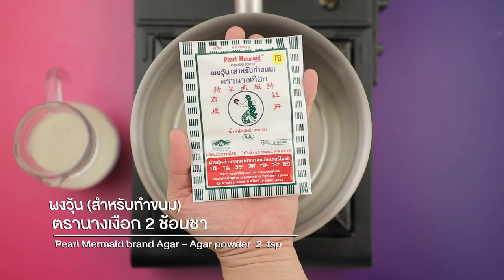วุ้นครีมชีสบลูเบอร์รี สูตรเด็ด ทำง่าย สไตล์ "อ.ยิ่งศักดิ์"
วุ้นครีมชีสบลูเบอร์รี
Blueberry cheese cream agar

สิ่งที่ต้องเตรียม (วุ้นครีมชีสบลูเบอร์รี)

ฟิลลิ่งบลูเบอร์รี 100 กรัม
พิมพ์ สำหรับทำวุ้น

วิธีทำ(วุ้นครีมชีสบลูเบอร์รี)

1. ใส่ผงวุ้น ตรานางเงือกและนมข้นจืดลงในภาชนะ คนผสมให้เข้ากัน นำขึ้นตั้งไฟปานกลาง คนตลอดเวลาจนส่วนผสมเดือดทั่ว
2. เติมน้ำตาลทราย คนจนน้ำตาลละลายและเดือดอีกครั้ง ปิดไฟ เตรียมไว้
3. ตักครีมชีสใส่ภาชนะ คนจนส่วนผสมอ่อนตัว เติมฟิลลิ่งบลูเบอร์รี คนผสมให้เข้ากัน ตามด้วยส่วนผสมวุ้นที่เตรียมไว้ขณะร้อน คนส่วนผสมจนเข้ากันดี (การใส่ส่วนผสมวุ้นลงในครีมชีส ต้องใส่ตอนที่ส่วนผสมวุ้นกำลังร้อน เพื่อให้ส่วนผสมครีม
ชีสละลายไม่เป็นก้อน)
4. ตักส่วนผสมวุ้นครีมชีสบลูเบอร์รีลงในพิมพ์ที่เตรียมไว้ ประมาณ ¾ ของพิมพ์ นำเข้าแช่เย็นจนทรงตัวดี เตรียมไว้

สิ่งที่ต้องเตรียม (วุ้นบลูเบอร์รี)

ฟิลลิ่งบลูเบอร์รี่ 200  กรัม
บลูเบอร์รี่สด และใบสะระแหน่ สำหรับตกแต่ง

วิธีทำ (วุ้นบลูเบอร์รี)

1. ใส่ผงวุ้น ตรานางเงือกและน้ำลงในภาชนะ คนให้เข้ากัน นำขึ้นตั้งไฟปานกลาง คนตลอดเวลา จนส่วนผสมเดือดทั่ว ปิดไฟ เติมฟิลลิ่งบลูเบอร์รี คนผสมให้เข้ากัน
2. ตักวุ้นบลูเบอร์รีลงบนวุ้นครีมชีสบลูเบอร์รี นำเข้าแช่เย็นอีกครั้งจนทรงตัวดี
3. จัดวุ้นครีมชีสบลูเบอร์รีลงในภาชนะ ตกแต่งด้วยบลูเบอร์รีสด และใบสะระแหน่ ให้สวยงาม พร้อมเสิร์ฟ

▲Line @yingsakfood